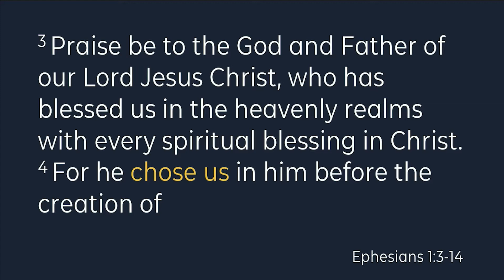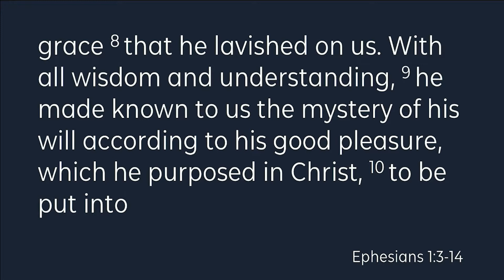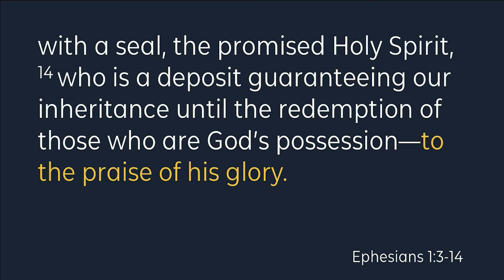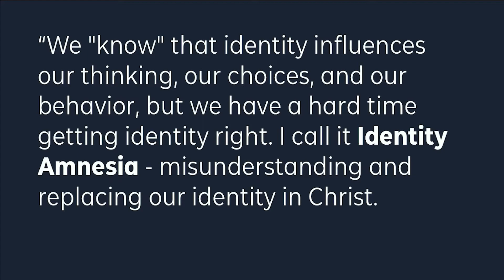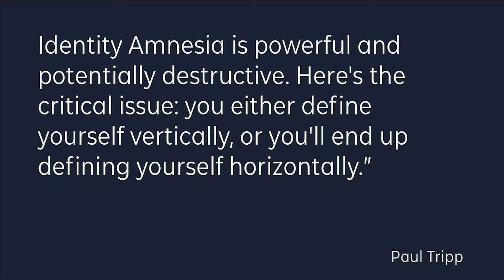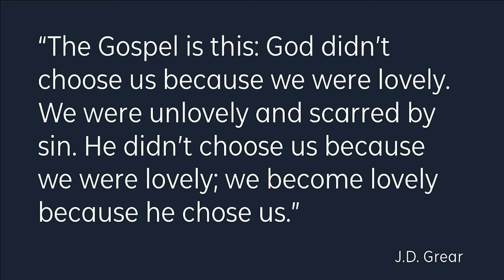In Him, We are Blessed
Chad Lowe's sermon from Tri-Village Church.